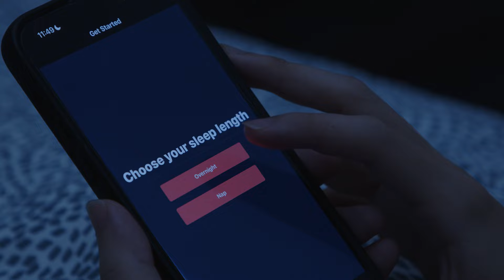LuciEntry: A Modular Lab-Based Lucid Dreaming Induction Prototype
Lucid dreaming is a state in which individuals become aware that they are dreaming, allowing dreamers to actively engage in con-trolling their dream content and transcending the limitations of the physical world. Lucid dreaming offers various mental and physical health benefits. However, current research combining multiple lucid dreaming induction techniques is often conducted with the re-searcher’s intervention, lacking autonomy by relying on researchers to monitor the sleep stages and activating the devices manually. Recent studies also advocate for a modular system that can integrate multiple lucid dreaming induction techniques. We present LuciEntry, a prototype that includes a mobile app guiding the user through pre-sleep cognitive training and a system that assesses the user’s sleep stage and triggers the external stimuli automatically to induce lucid dreams. We hope that this modular autonomous system will improve the research process, aiding in further research into lucid dreams.